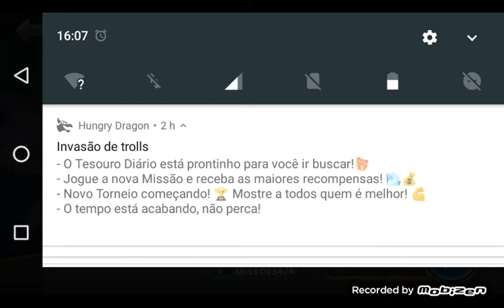o Tubarão lixa enfermeiro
comprei juntando 5000 gemas esse Tubarão lixa enfermeiro ele é caro mas vale a pena comprar ele restaura o dano que o Tubarão tomou